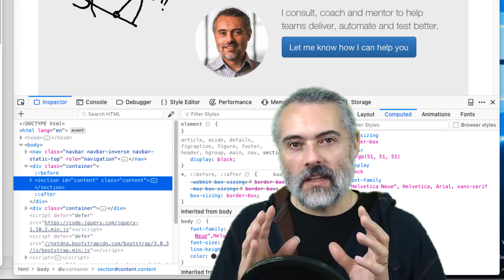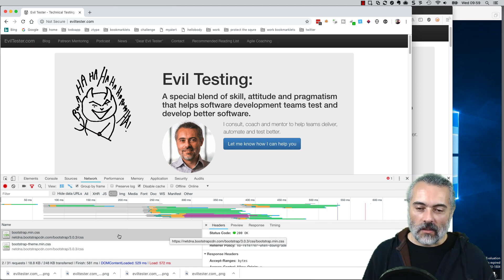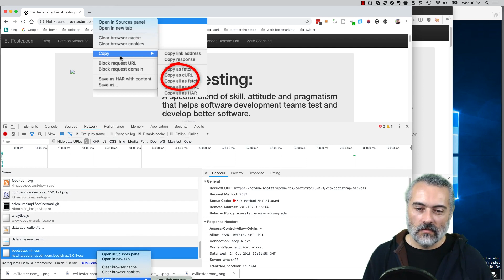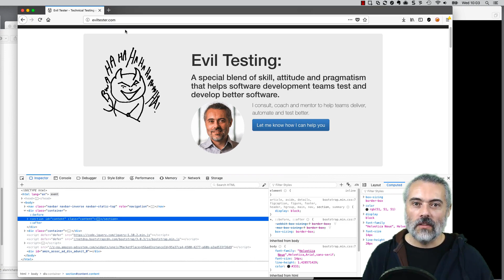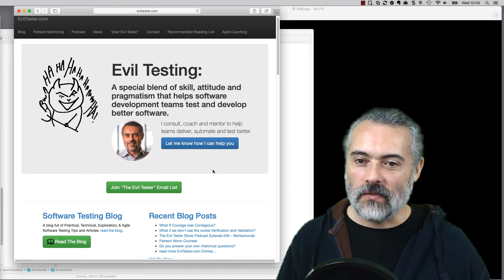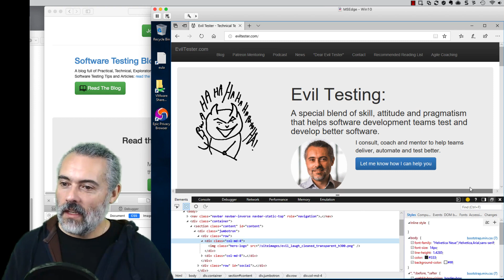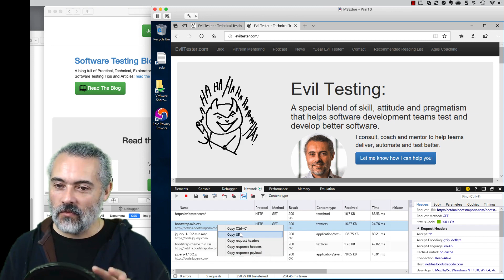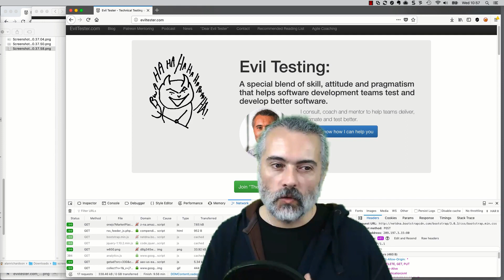Amending HTTP Traffic within a Browser - Chrome, Safari, Firefox, Edge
Did you know you can amend and resend HTTP Traffic from within a browser?  In this video we'll do a quick comparative feature review of Chrome, Safari, Edge and Firefox to see how each of these browsers supports us doing that.

* Chrome - get traffic in network, right click - block but can't resend
    * but can "copy as fetch" or "copy as curl" - where I could amend
* Firefox right click Edit and Resend or copy as curl
* Safari - copy as curl
* edge - can copy parts of the request but not full repeatable request